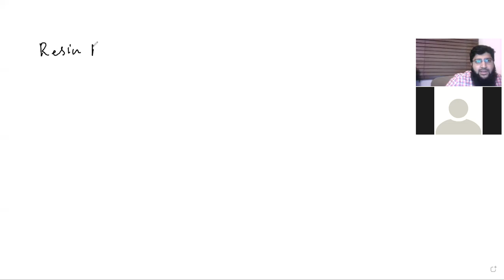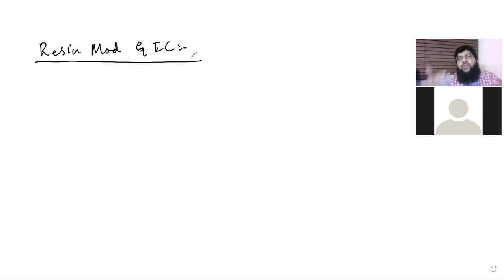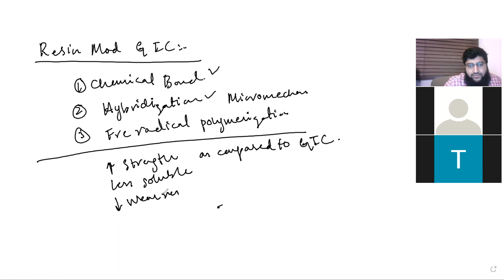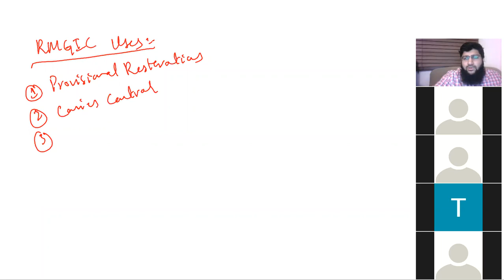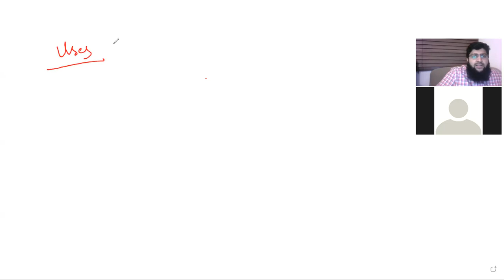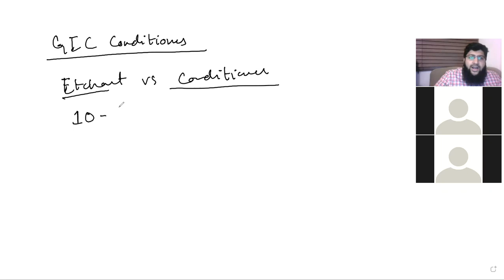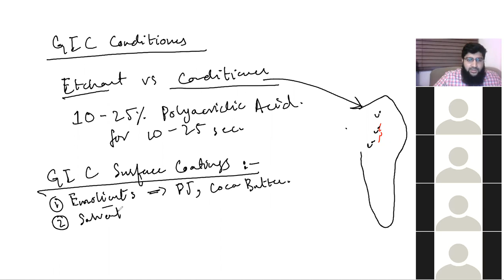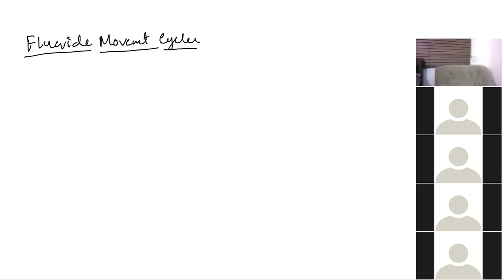Fluoride releasing dental materials 3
All about glass ionomer cements , resin modified glass ionomer cements , giomers and compomers